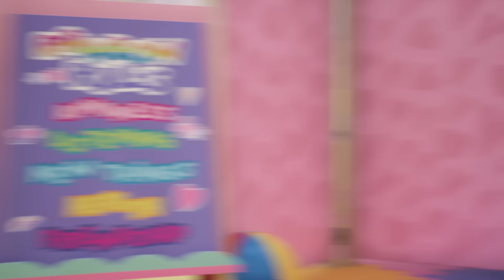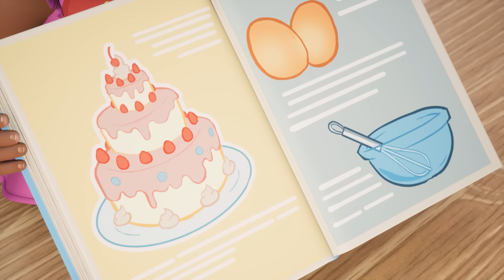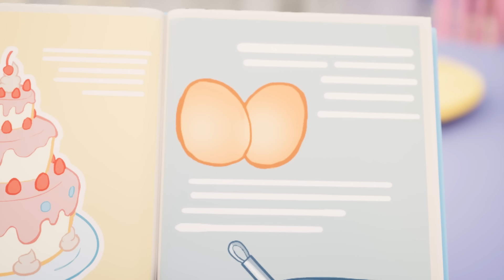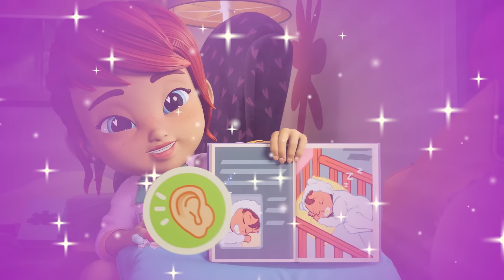Bebeklerin Balon Partisi Var 🎈 YEPYENİ Baby Alive Bölümü